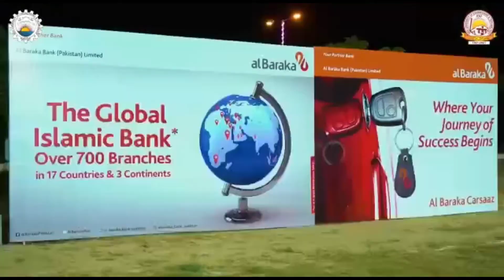NED University Karachi Cricket Ground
Recently inaugurated NED University Cricket Ground in Karachi
NED University Cricket Ground
Cricket Ground
Cricket
ICC Cricket
cricket match
Karachi